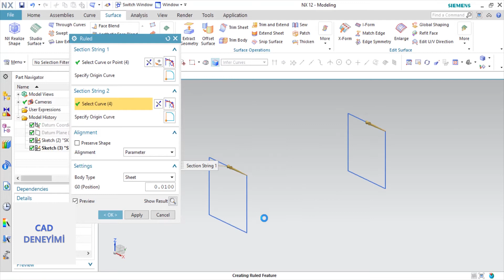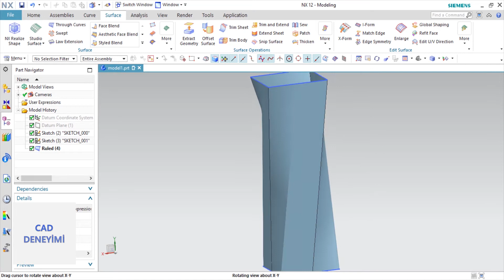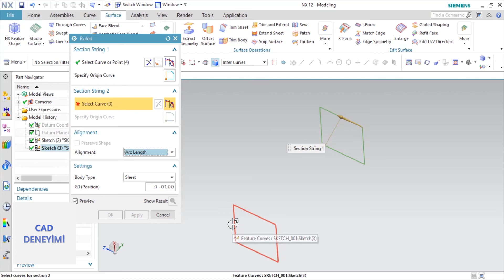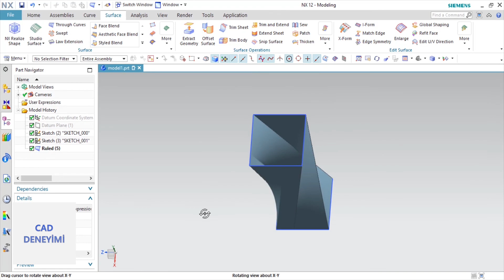NX 12 | SURFACE - RULED